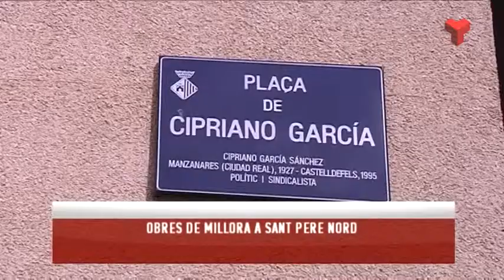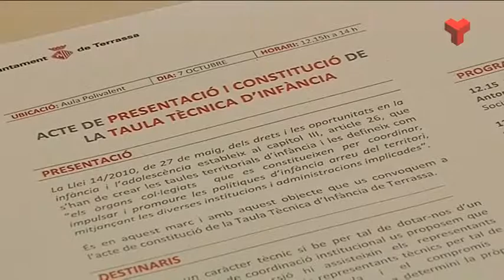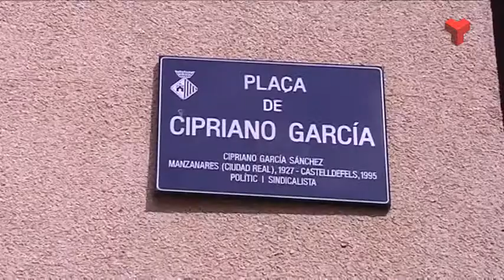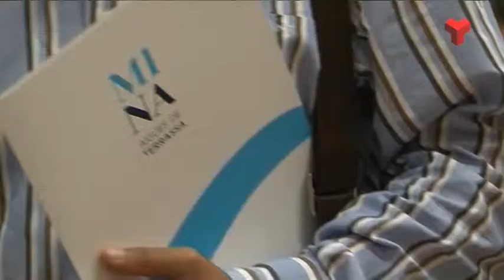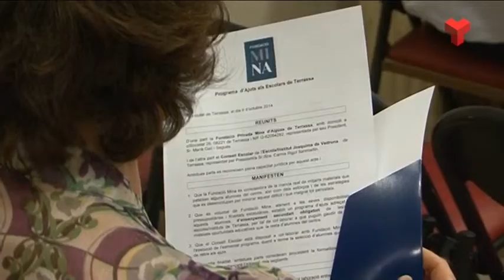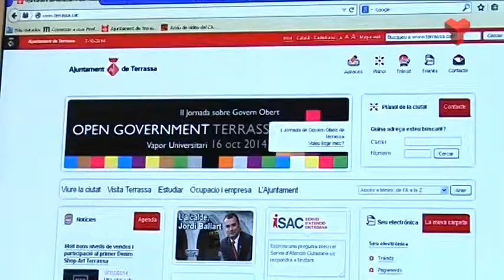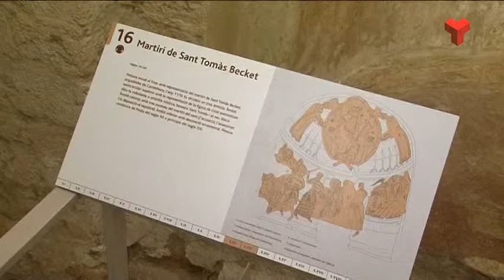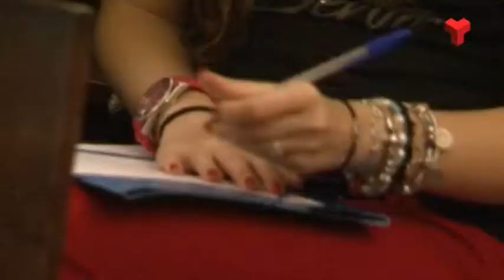Informatiu Vespre dimecres 07-10-2014 de Canal Terrassa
L'Informatiu Vespre de Canal Terrassa Vallès d'aquest dimarts 7 d'octubre de 2014, presentat per la Laura Contreras i Joan Gutiérrez.